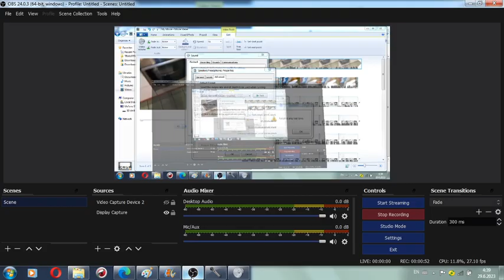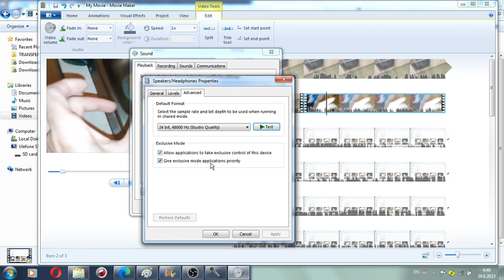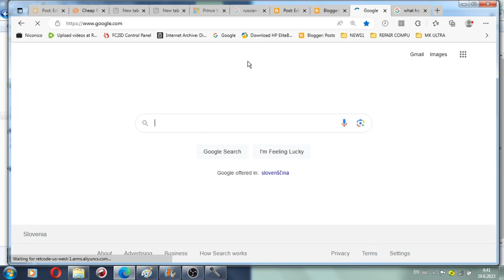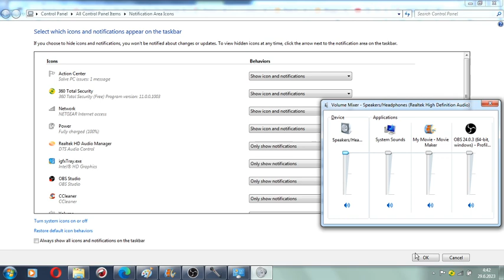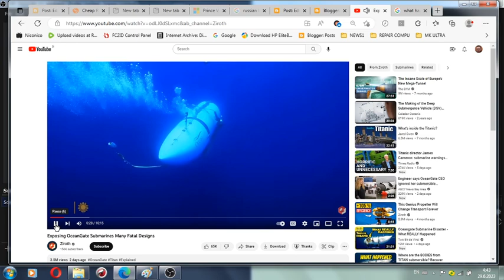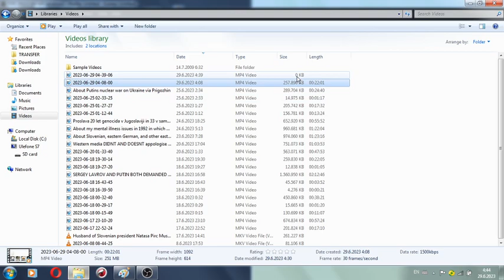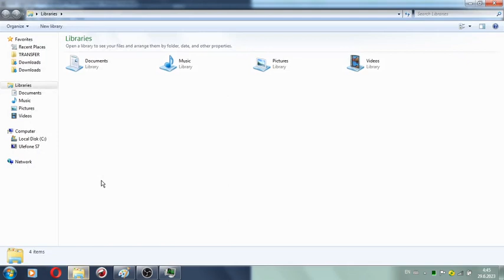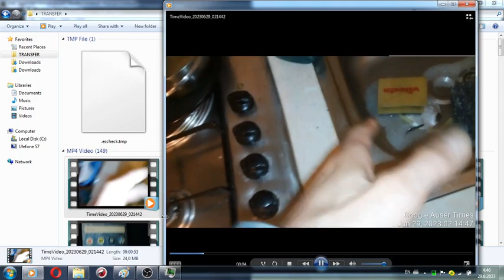2 of 4 Hacking issues involved in MK Ultra used by police to excuse police and DESTROY VALIDITY OF R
2 of 3 Hacking issues involved in MK Ultra used by police to excuse police and DESTROY VALIDITY OF REALITY IN RESPECT TO GENOCIDE AGAINST ME portray crime as a form of help after case was 1000 times already proven